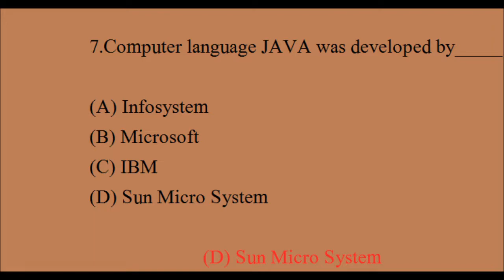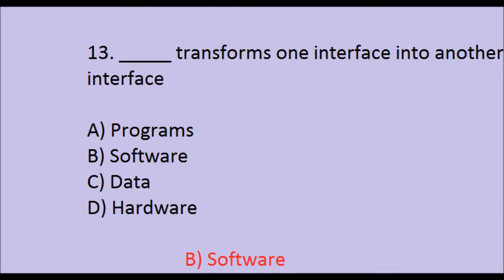IT LITERACY/RRB CBT 2 ALP & TECHNITION/BASICE SCIENCE & ENGINEERING